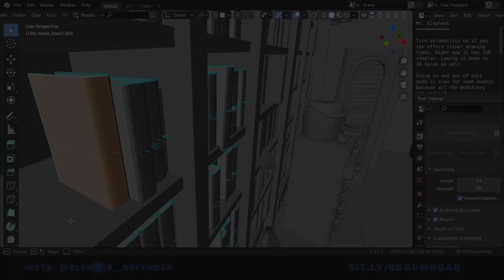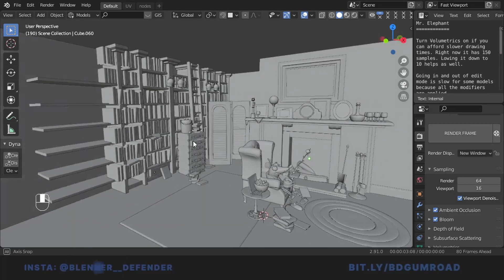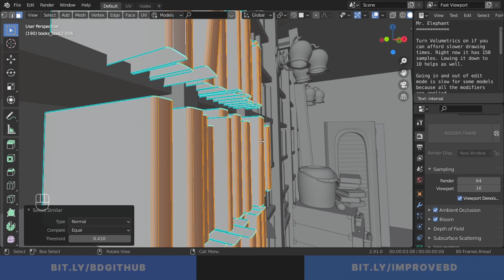Do THIS if you have problems selecting multiple faces!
Are you having problems with selecting multiple faces that are facing the same direction?
Do you want to know the fastest way to do this? Watch this Tutorial and learn the best way I`ve found!

Timestamps:
0:00 Intro
0:17 How it works
1:57 How to do it properly
2:39 Outro

▬ Support me ▬▬▬▬▬▬▬▬▬▬▬▬▬
For free:

Download the SheepIt Client and type in:
Username: IamBlenderDefender
Password: dxPNwEzM9KTYW56u55lT1ANgauGth4vfaDXLdFq8